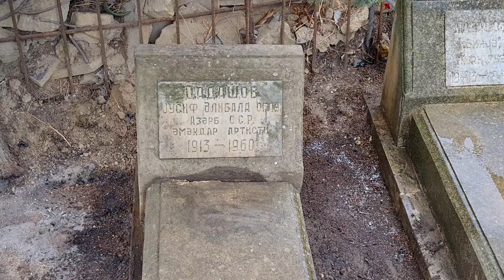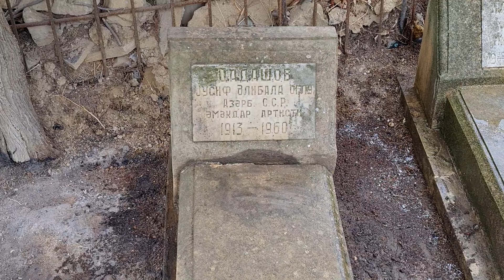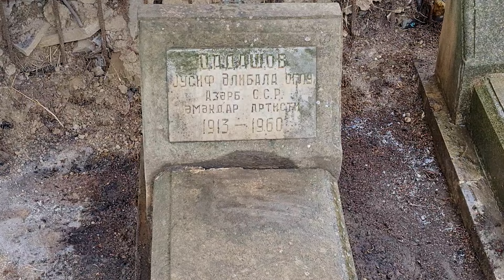Doğmaları tərəfindən atılmış əməkdar artist